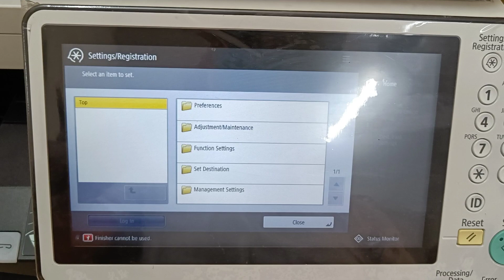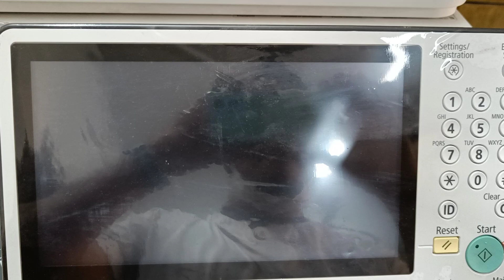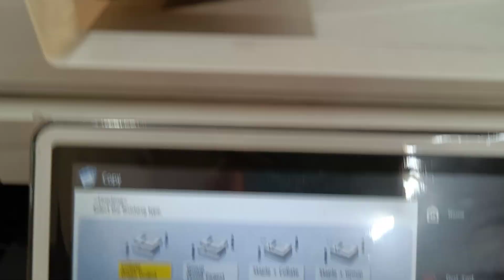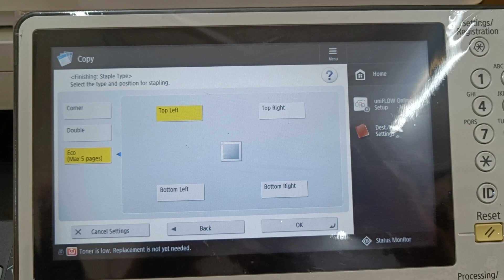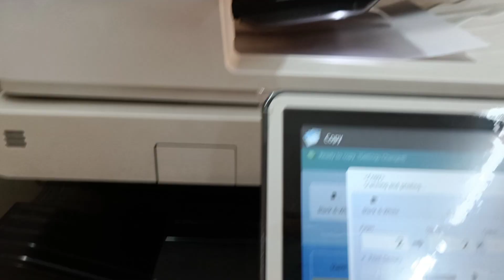How to active finisher || Stapler function || Canon iR-ADV 4545i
ফটোকপি মেশিনের সার্ভিসের জন্য এই নাম্বারে কল করুন: 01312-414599 / 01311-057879

Presented by:
Md. Kamrul Hasan
CEO of Printer Source
B.Sc in Electrical and Electronic Engineering
Diploma in Electronics Technology